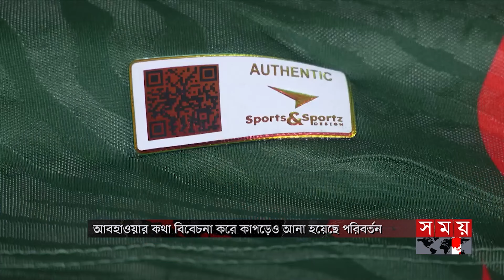ভঙ্গুর অবস্থা নিয়েই বিশ্বকাপ মিশনে টিম বাংলাদেশ | Cricket Team | World Cup | Somoy Sports Bulletin